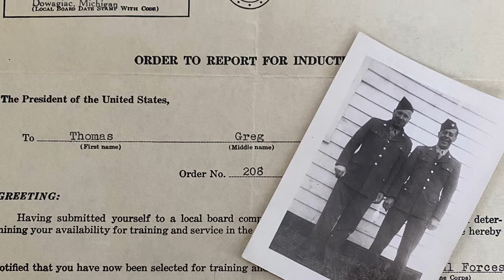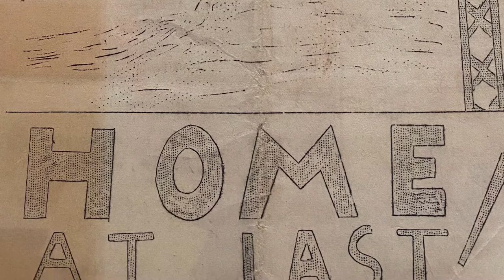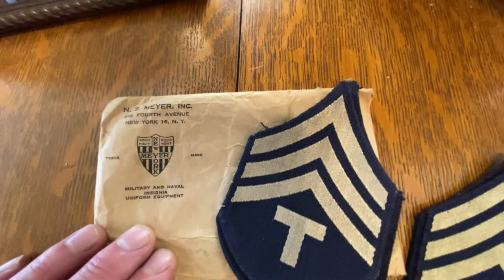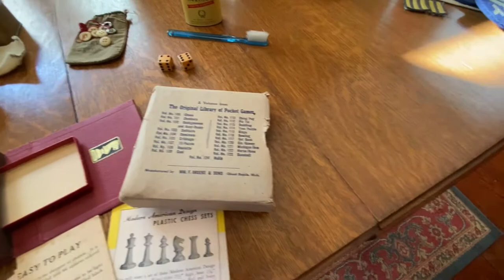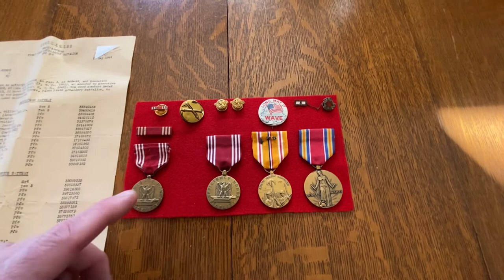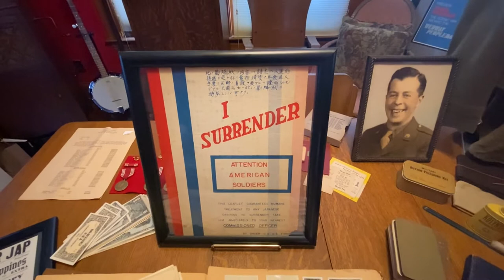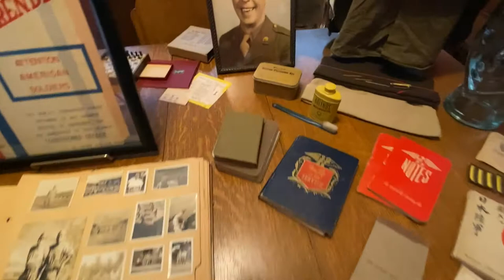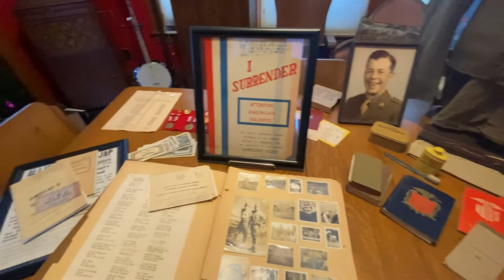6th Army 6th Infantry Grouping of Thomas C.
Complete grouping of Thomas C. 6th Army, 6th Infantry, World War II.
This grouping is something that came directly from the veterans family.
It has been an honor to work with these historic items.